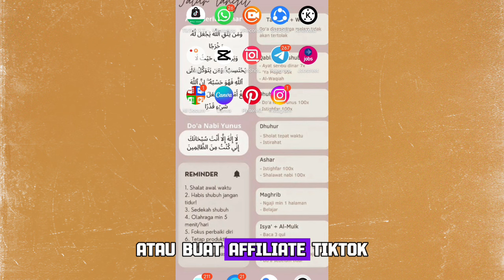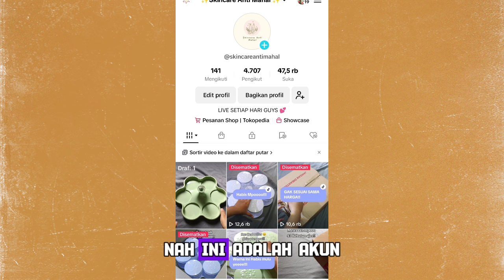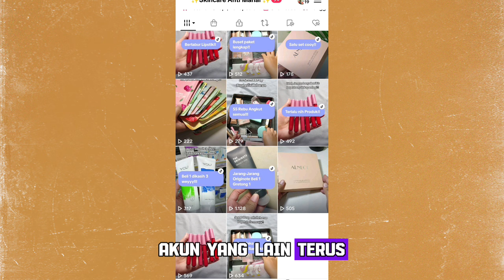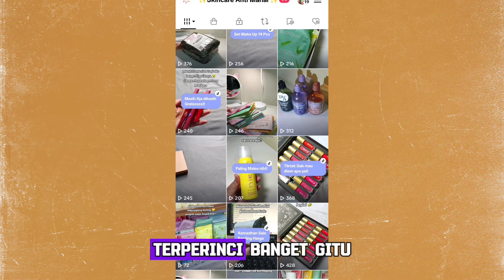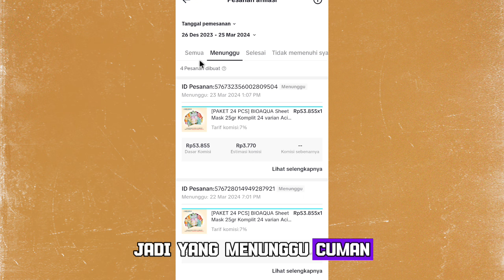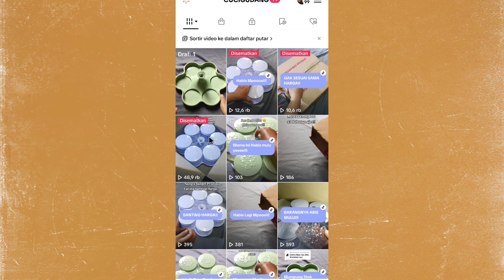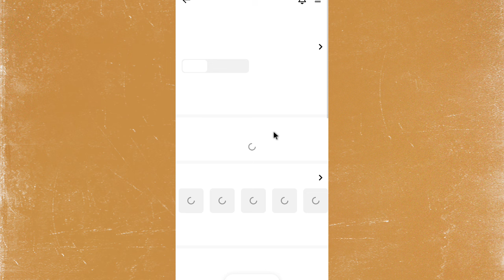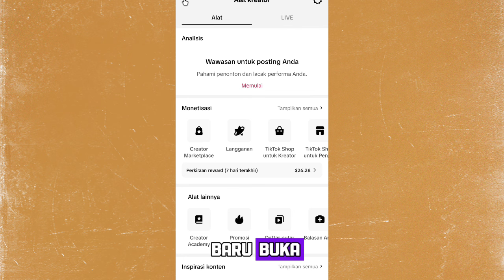KALIMAT CLOSING DI VT YANG BIKIN ORDERAN JEBOL ✅ AKU SELALU PAKE CARA INI & EMANG TERBUKTI DI AKUNKU